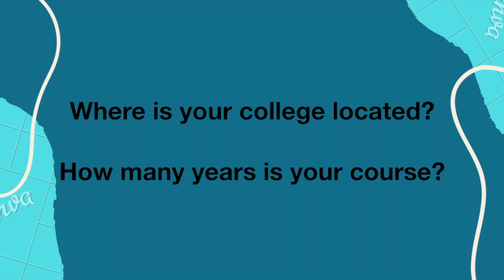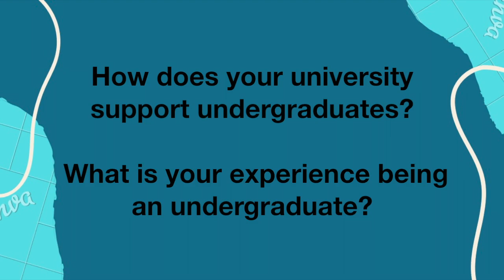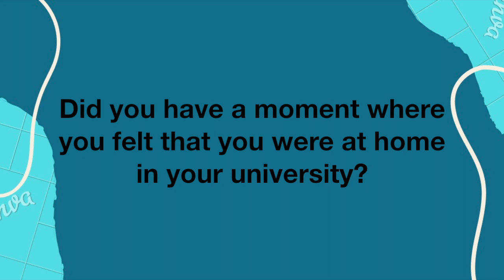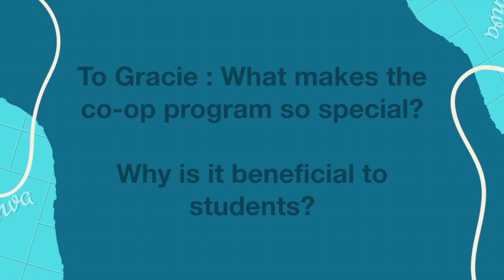College Experiences : Boston University X University of Waterloo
In this panel, we talk all about housing, dining and college culture from universities in both the US and Canada!